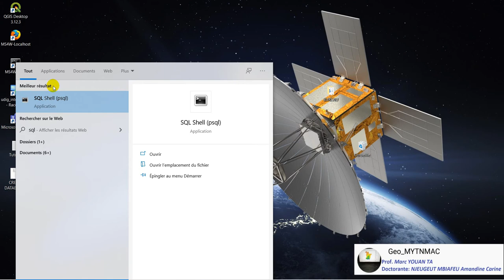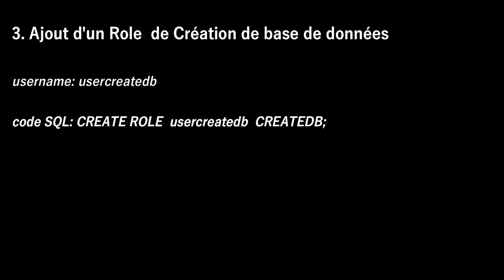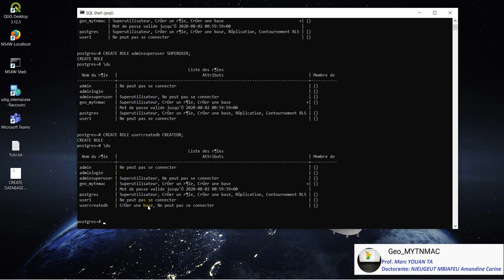[Geo_MYTNMAC] PSQL (04) Créer un utilisateur avec un role création de Base de données via SQL SHELL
Cette vidéo présente la procédure de création d'un compte utilisateur possédant le droit (privilèges / Role) de création des bases de données dans PostgreSQL en utilisant SQL SHELL (PSQL). L’environnement utilisé est Windows 10.